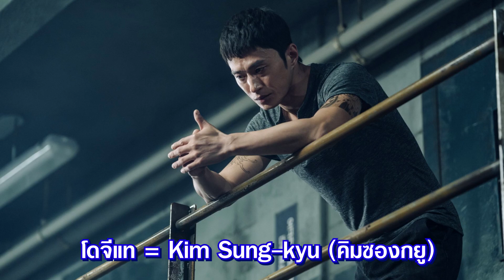รีวิวซีรีส์ One Ordinary Day / วันถึงฆาต by KSERIES MAN ^^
ซีรีส์แนว อาชญากรรม / ดราม่า เรื่องราวของ คิมฮยอนซู  (คิมซูฮยอน) นักศึกษาหนุ่มที่ตกเป็นผู้ต้องสงสัยในคดีฆาตกรรม หลังจากคืนนึงที่เค้าได้ไปมีความสัมพันธ์กับสาวสายคนนึงและตื่นมาพบว่าเธอถูกฆาตกรรมไปแล้ว ซึ่งเค้าได้มาพบกับ
ชินจุงฮัน (ชาซึงวอน) ทนายความปลายแถวรุ่นเก๋า ที่ยื่นมือมาช่วยเค้าว่าความในคดีนี้ ทำให้เรื่องราวการตามหาความจริงเบื้องหลังเหตุการณ์ในคืนนั้นจึงได้เริ่มต้นขึ้น
มาลองติดตามรับฟังและรับชมไปกับผม KSERIES MAN !